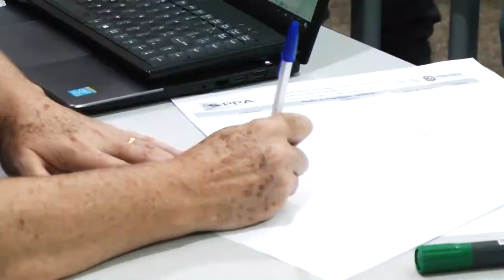PPA em Rolim de Moura